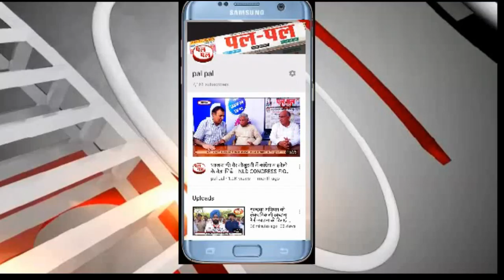की कमी के बावजूद जिंदगी क्यों बेहतर है